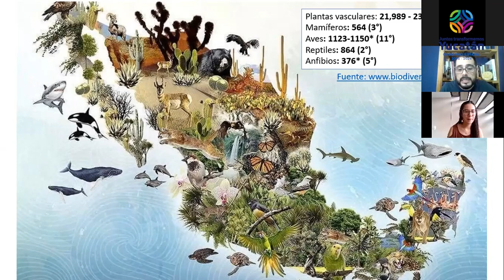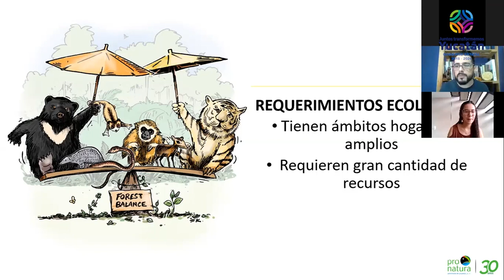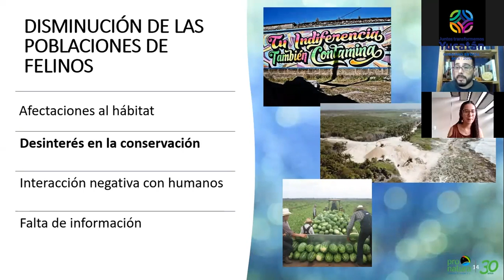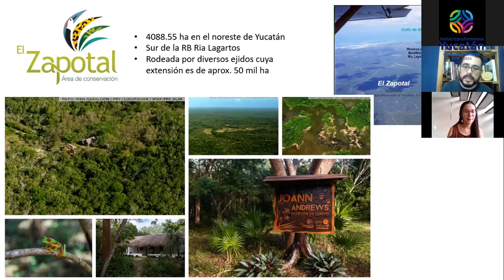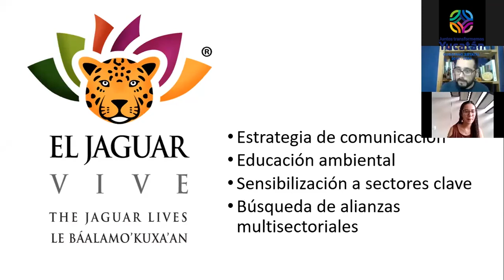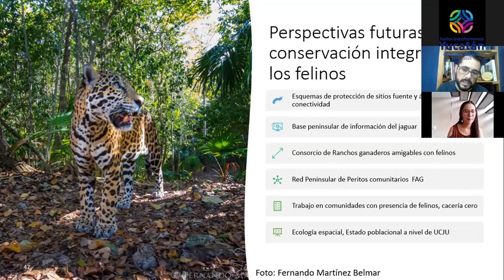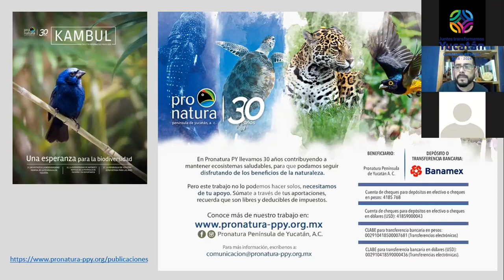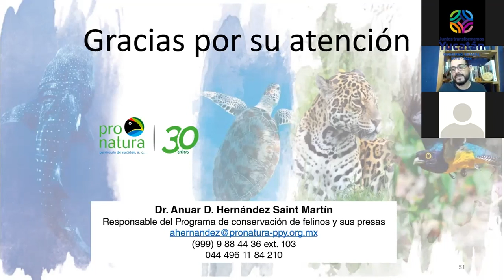Seminario: La Conservación de Felinos en Yucatán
Para conmemorar el Día Mundial del Medio Ambiente, la Secretaria De Desarrollo Sustentable del Gobierno del Estado de Yucatán organizó una serie de seminarios/webinars durante todo el mes de junio por medio de la plataforma Zoom.
Les dejamos el quinto seminario del mes, denominado: “La Conservación de los Felinos en Yucatán”, el cual fue impartido por el Dr. Anuar Hernández de Pronatura PPY. Viernes 19 de junio de 2020.